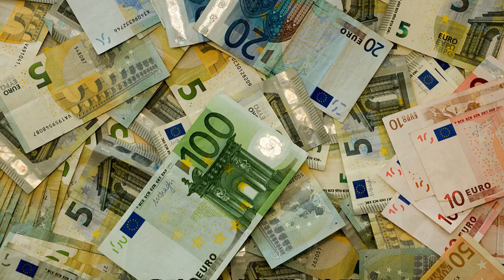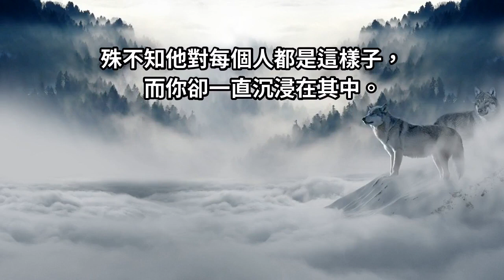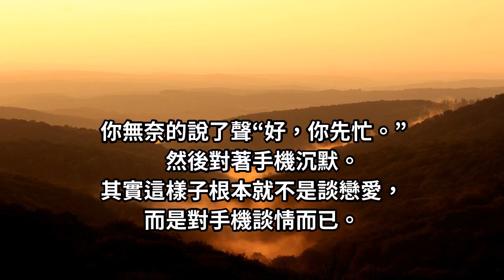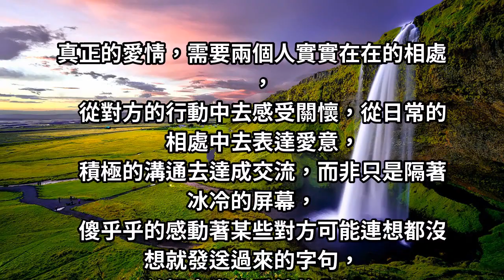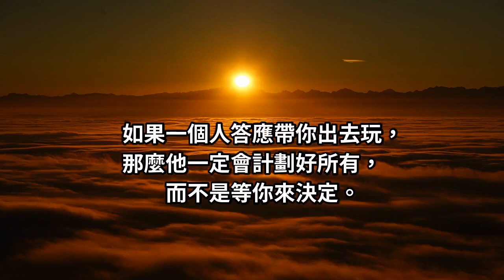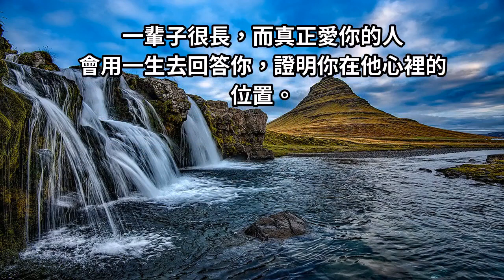愛要真實！別用手機愛人，不要隔著螢幕說愛情... 靠言語支撐的感情，根本站不住腳！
我聽過太多的甜言蜜語，但是始終覺得真實行動來最實際。